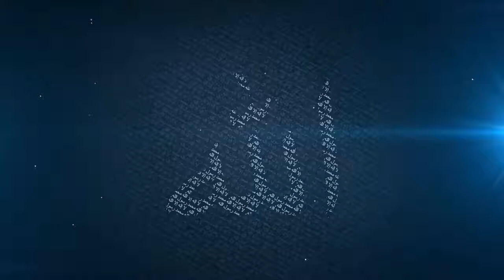Mufti Menk -- The Verse of The Hijab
The Verse of The Hijab